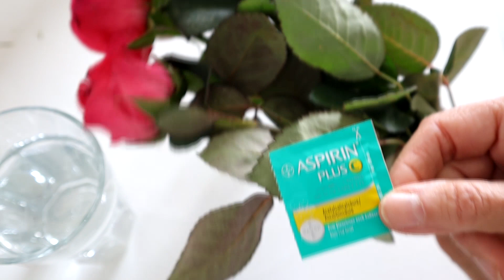DieserTRICK erobert gerade das INTERNET ! Probiere es und Staune was passiert ! Einfach GENIAL !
Wusstest du, dass du die Blumen mit etwas Klebeband noch hübscher bekommen kannst?  Wie das funktioniert, zeige ich dir in diesem Video! Dafür brauchst du nur etwas Tesafilm. Dieses solltest du jetzt über deiner Vase verkleben. Sodass ein Muster entsteht mit einzelnen Lücken. Das am Rand überstehende Klebeband kannst du einfach abschneiden. Jetzt stellst du in jede Lücke eine Blume ! Denn dadurch sind die einzelnen Blumen viel besser in der Vase angeordnet und fallen nicht einfach so in eine Richtung. Und dann sieht die Vase mit den Blumen gleich hübscher aus. Probiere es mal bei dir aus, wenn es dir gefällt !